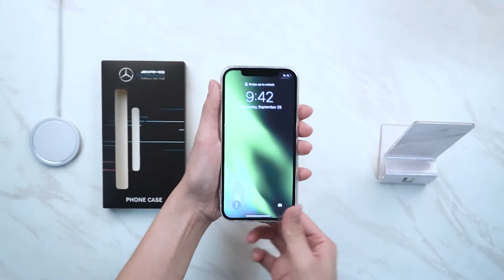Head Case Designs Officially Licensed Mercedes-AMG Petronas F1 Team Gel Back iPhone Phone Case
This product is available for all the latest models and major brands of phones and tablets.